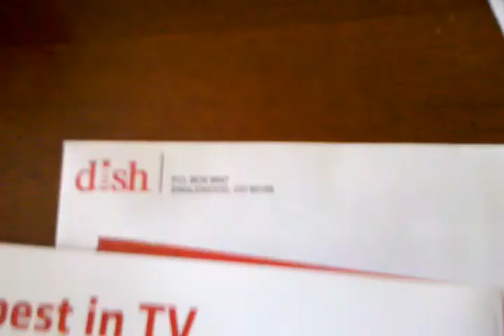Are You Spending Too Much on TV XXTREME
Am I spending too much on tv?